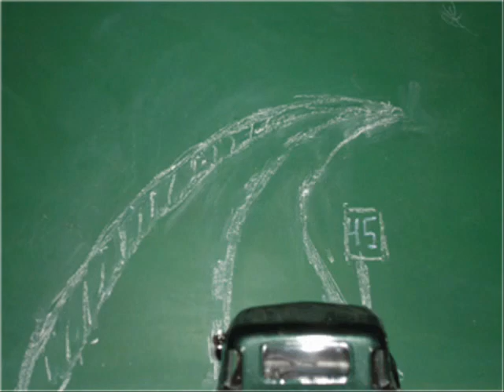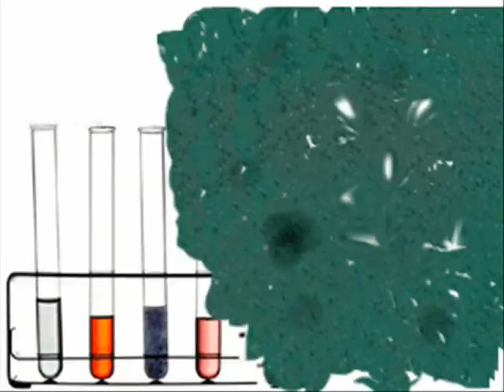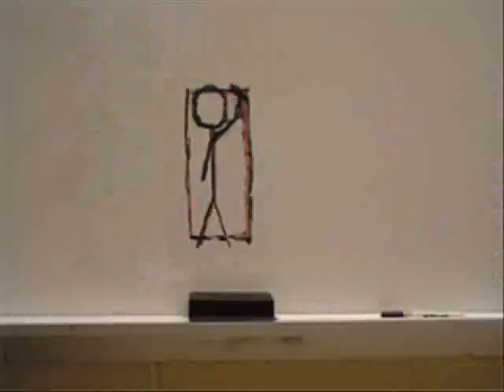Surreal Wake Up Call